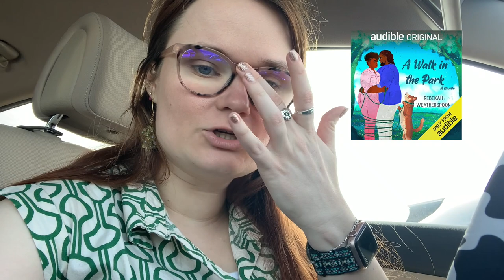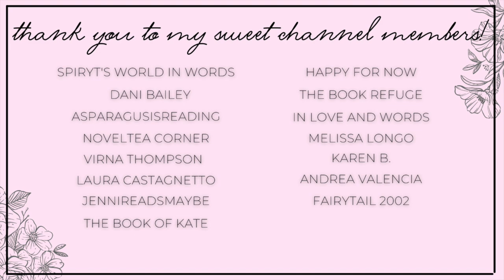12 books!! 💗 novellathon reading vlog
Hi yall!!❤️Here we have my reading vlog for the novellathon!

✨BOOKS MENTIONED✨
Wed to the Ice Giant
Wed to the Minotaur
Devoted and Deserted
Sold to My Ex's Dad
A Walk in the Park
When She's Fearless
Surrender to Sin
The Devil's Submission
The Seduction of Viscount Vice
Swapped Bride

✨VIDEOS MENTIONED✨

xoxo Ava💕